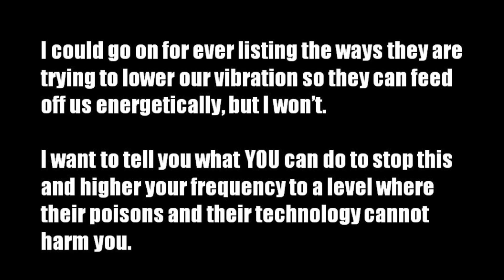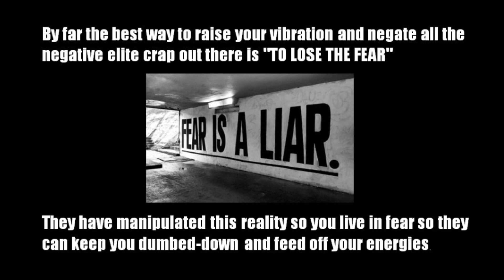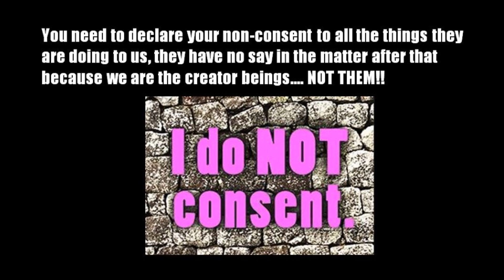Raise Your Vibration & Escape The Matrix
Raise Your Vibration & Escape The Matrix, a quick 2 minute guide how to raise your frequency which will melt away the control. for more info.